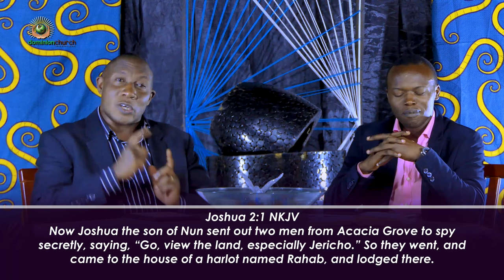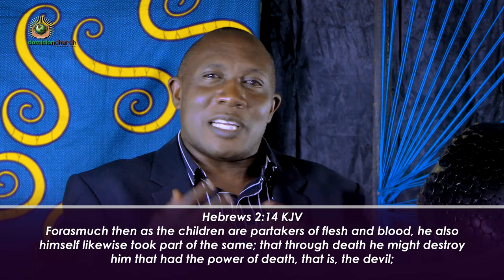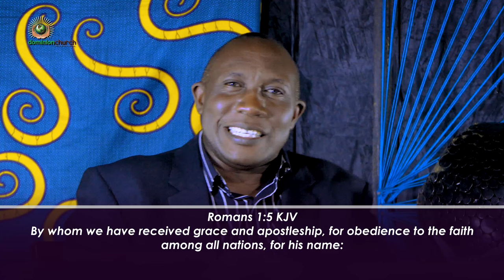The Good News; Person, Proof, And Provision | Bible Study 049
In these episodes, Pastor John Mbaziira explains the book of Romans, chapter by chapter, and verse by verse.

This episode is not an exception to the way he simplifies his teachings.

 @Dominion Church International Mbuya ​